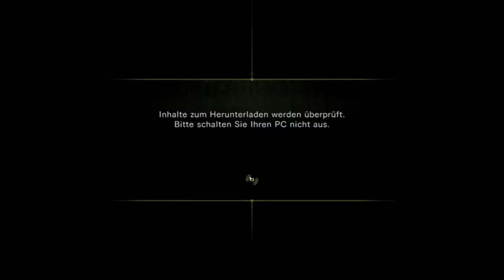Resident Evil Revelations [HD+] #9 - Das massen schlachten